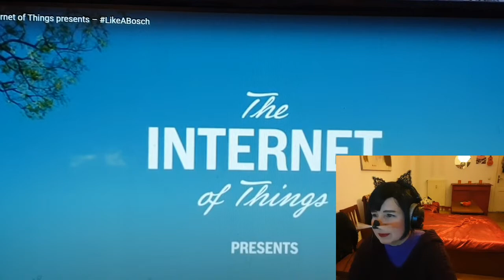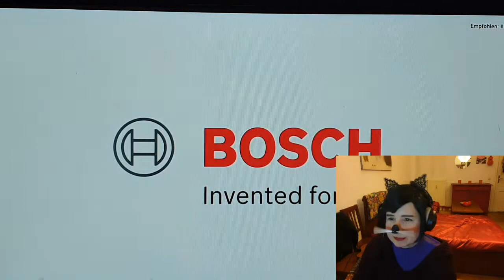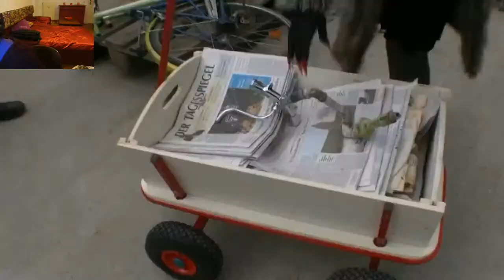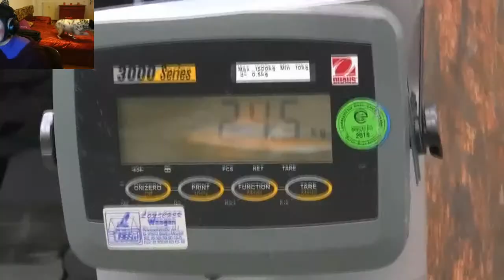Teach me Tiger: Standup Catmedian Grandmouse Flausch is at it again ;-)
In this show, Grandmouse Flausch is asking her guests to teach her some new tricks, as well as managing some general misschief: singing, jumping, telling jokes, you know the drill ;-)